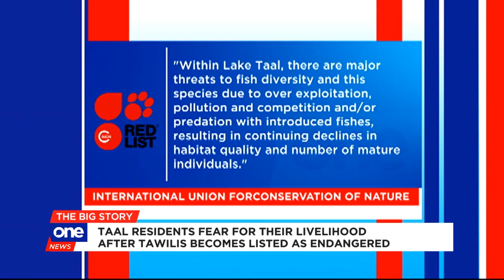Taal residents fear for livelihood after Tawilis inclusion in endangered list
The National Fisheries Research and Development Institute recommends month-long fishing moratorium and establishment of a tawilis reserve area.